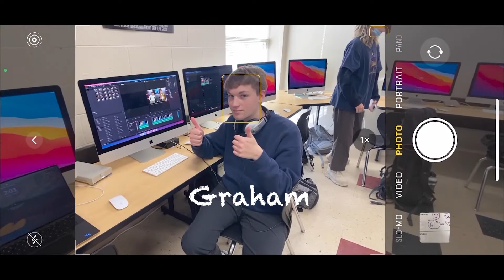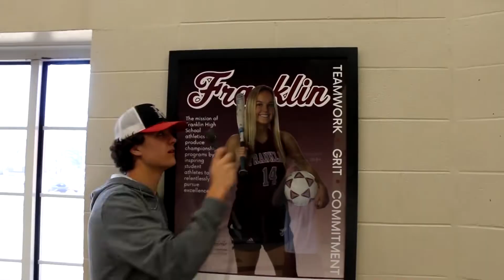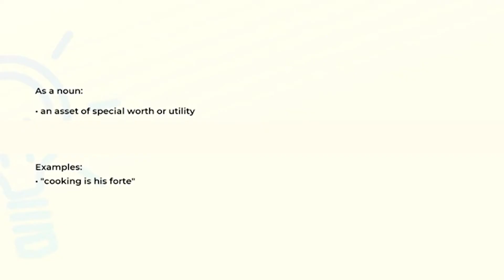3-7-22 Franklin in 5